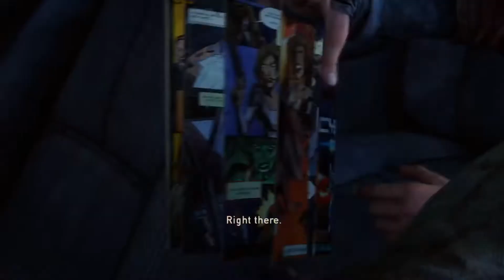A SUDDEN TRAP | The Last of Us Gameplay Walkthrough Playthrough Let's Play (Part 8)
WARNING: This game includes a depiction of a deadly pandemic, if you are sensitive towards the COVID-19 outbreak you may not want to continue with this video.

Welcome back to one of my favorite games of all time! In preparation for The Last of Us Part 2, I've decided to play through this glorious game for like the 10th time (on grounded difficulty). With respect to people who want to enjoy part 2 without any spoilers (including myself), please keep the comment section free of anything that may ruin The Last of Us Part 2. THANK YOU!